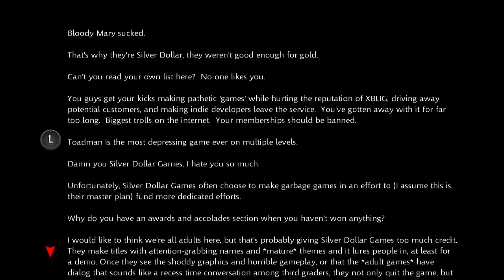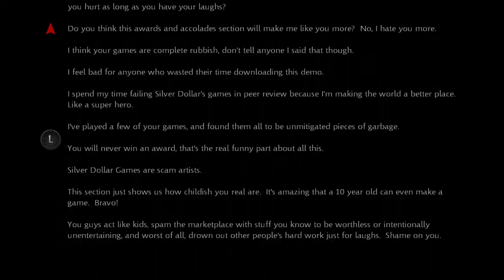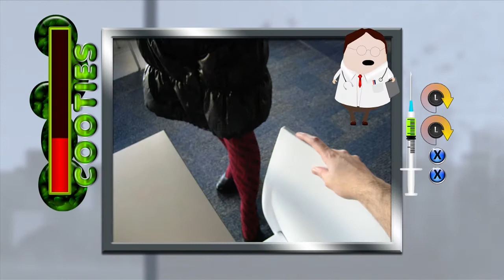Indie Gameplay: Cooties Patient Zero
circle circle dot dot